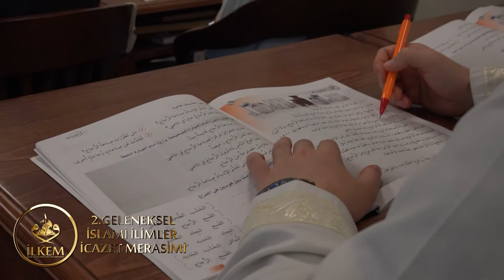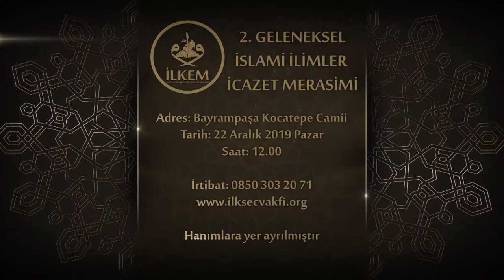İLKEM 2.GELENEKSEL İCAZET MERASİMİ (5)